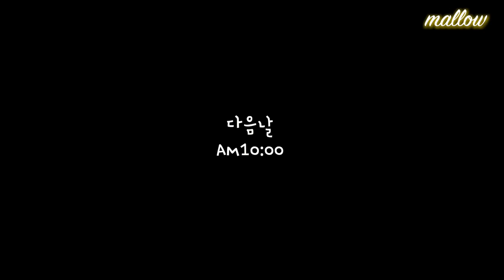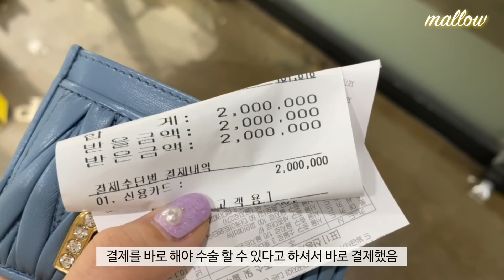중환자실로 간 토르 현재상태...의사선생님도 처음보는 상황이라네요 + 유기견 입양시 주의사항/ 병원비 / 유기견 입양절차?